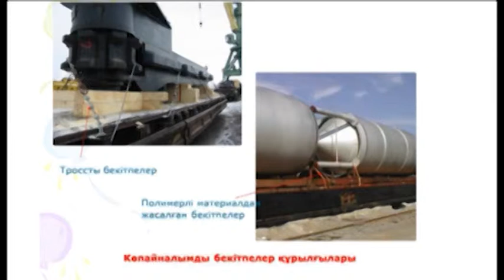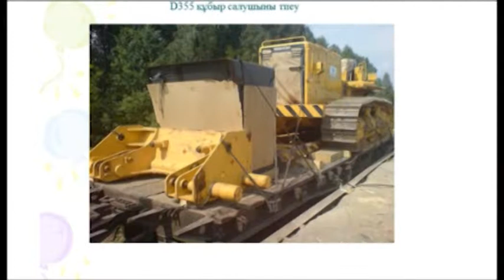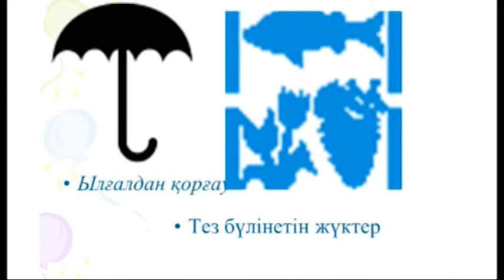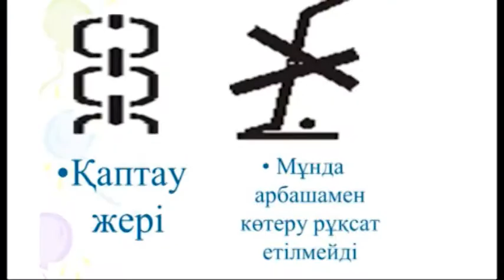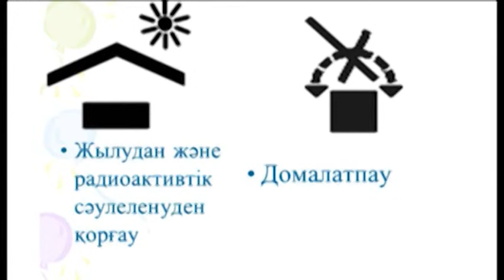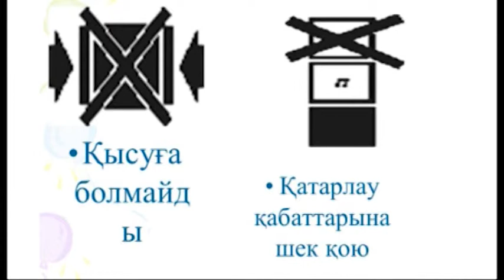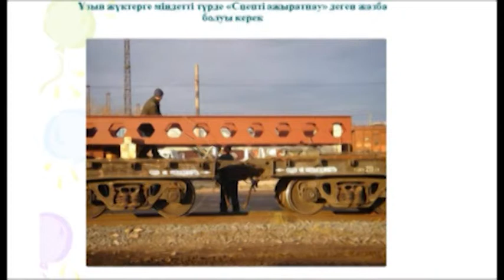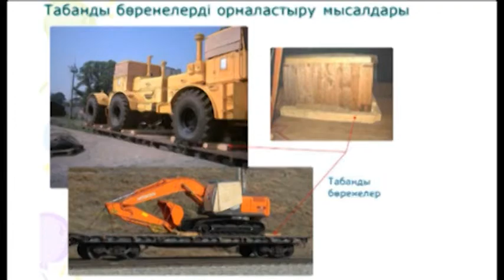Видеолекция"Ашық жылжымалы құрамда жүктерді орналастыру"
По дисциплине "Основы грузовой и коммерческой работы"
Для специальности 5В090100 "Организация перевозок, движения и эксплуатация транспорта"
Авторы Куанышбаев Ж.М., Айдикенова Н.К.
2013 год издания